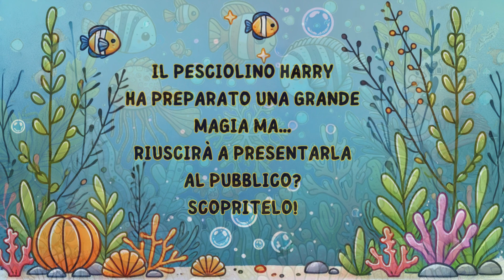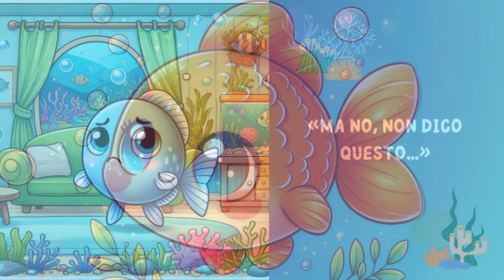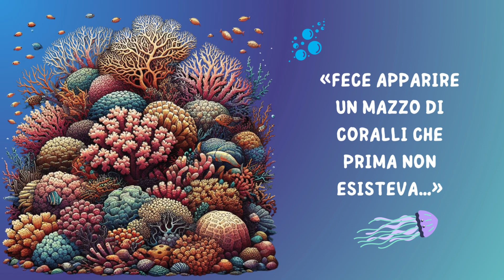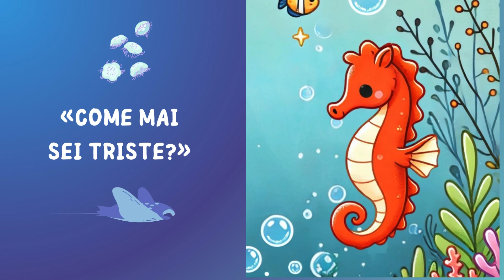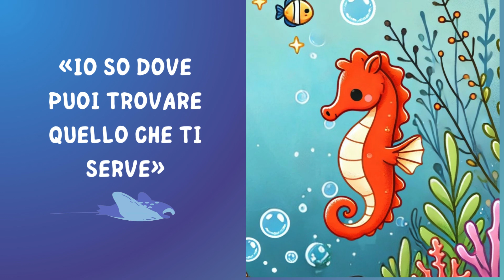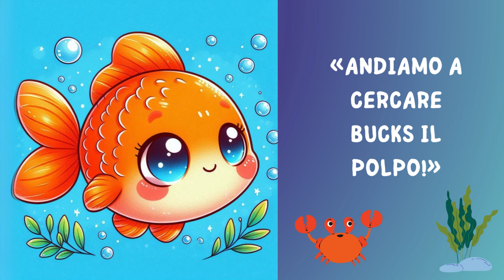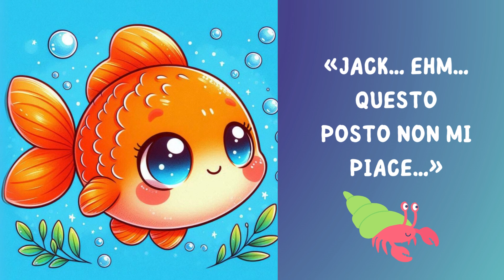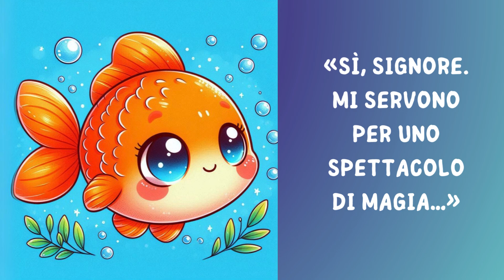IL GRANDE MAGO HARRY POTTERFISH - Storia per Bambini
Ed ecco una fiaba… sottomarina! Anche nelle scuole sotto il mare insegnano la magia, il pesciolino Harry ha una grande idea per una magia fenomenale e il cavalluccio marino Jack lo aiuterà ma… riuscirà a realizzarla? Ascoltate e scopritelo!

Storia per Bambini di Greta Marras. Lettura di Valter Carignano.

Storie tradizionali, fiabe, leggende popolari. Progetto Favolandia